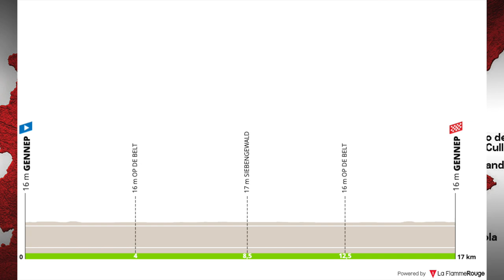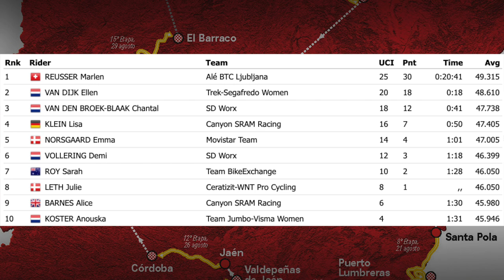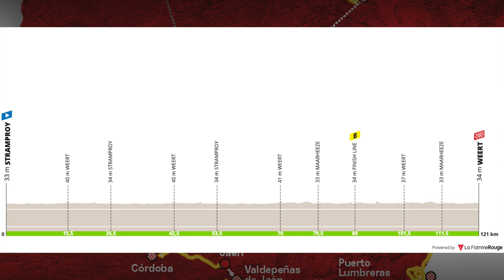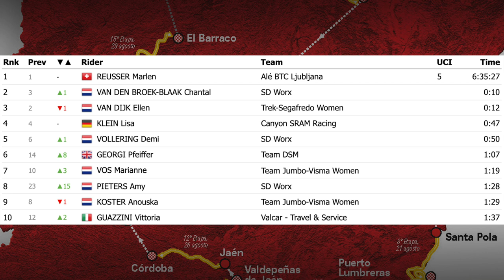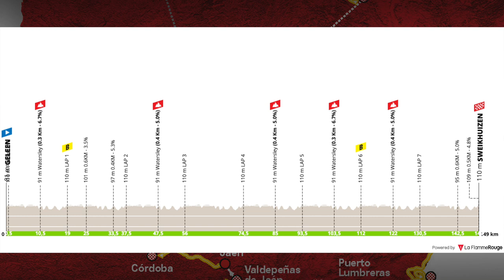Stage 3 Simac Ladies Tour 2021 | Lanterne Rouge x Le Col Recap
In this episode Lanterne Rouge and Benji Naesen recap Stages 2 and 3 of the Simac Ladies Tour 2021.

Credits:
Photos | Cor Vos (unless stated otherwise)